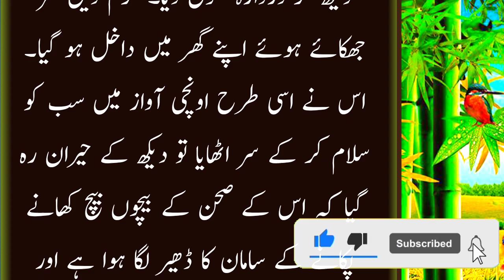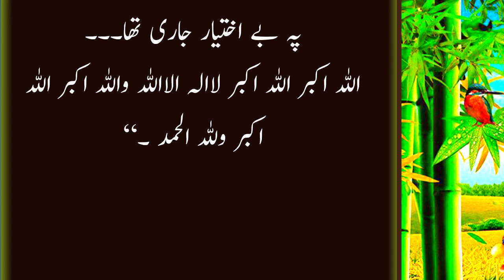Karam Deen Chokidar Apni Sicale K Haindal Say Ghosht Ke Chand Thailian Latkay Taiz Taiz | Voice UU